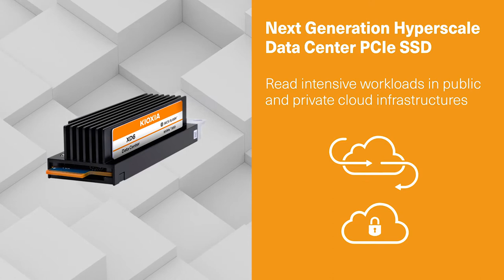KIOXIA XD6 Data Center SSD